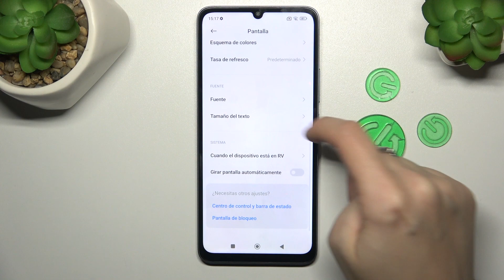Cómo ajustar el tamaño de letra en Xiaomi Redmi 13R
Personaliza la experiencia de lectura en tu Xiaomi Redmi 13R aprendiendo a ajustar el tamaño de letra con nuestro tutorial paso a paso. En este video, te mostraremos los sencillos pasos para cambiar el tamaño de letra según tus preferencias, permitiéndote disfrutar de una visualización cómoda y personalizada en tu dispositivo.

¿Cuáles son los pasos para cambiar el tamaño de letra en mi smartphone Xiaomi?
¿Es posible personalizar el tamaño de letra en aplicaciones específicas en Redmi 13R?
¿Cómo afecta el ajuste del tamaño de letra a la legibilidad y usabilidad del dispositivo?